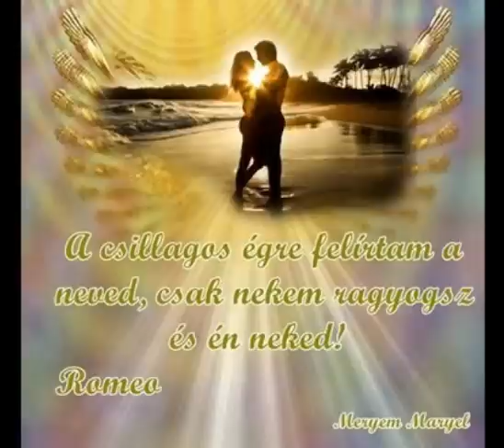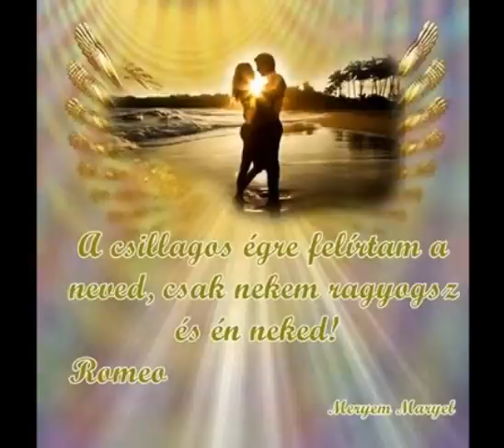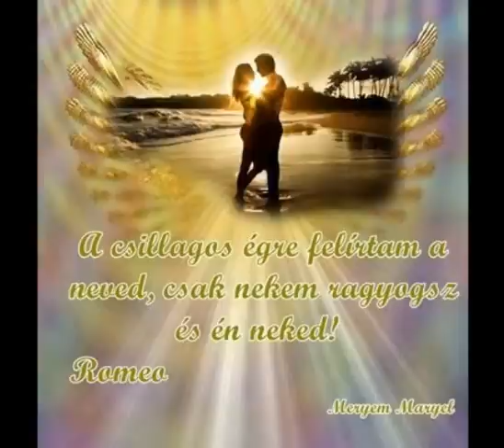Romeo -Tüni Ma éjjel duett ( saját dal studio )